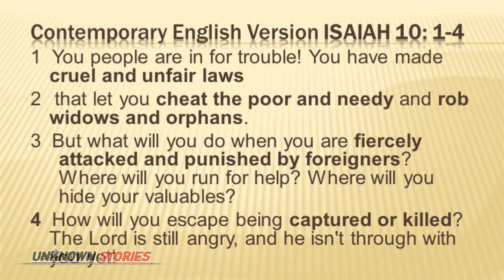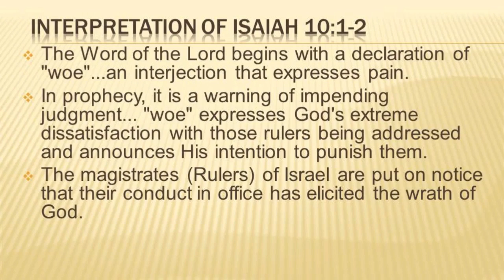Butch Belgica the untold story.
Butch Belgica was born in the Philippines and grew up in a poor family. Despite his humble beginnings, he was determined to make a difference in the world.

He began his career as a motivational speaker, sharing his own life experiences and inspiring others to take control of their lives. Butch quickly gained a reputation as a powerful and persuasive speaker, and his message resonated with people all over the world.

In recent years, Butch has turned his attention to politics, using his skills as a speaker and persuader to advocate for his beliefs. He has become a leading figure in the Philippines, and his message continues to inspire and motivate people across the country.

Despite the challenges he has faced, Butch remains dedicated to his mission of convincing others of his beliefs. He is a true inspiration and an example of the power of determination and perseverance.

Join us as we take a closer look at the life of Butch Belgica, and learn more about his inspiring journey.

Keywords,
butch belgica,butch belgica true face,butch belgica full movie hd